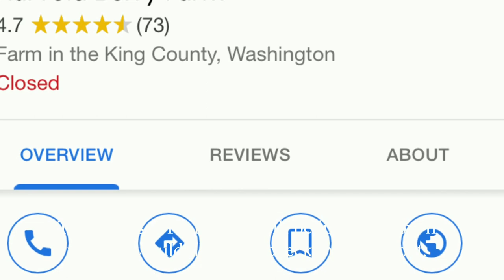Pick Strawberries at Harvold Berry Farm Carnation, WA 2019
Address: Harvold Berry Farm - U-pick strawberries & raspberries 32325 NE 55th Street Carnation WA 98014